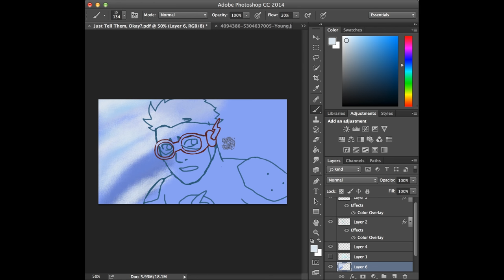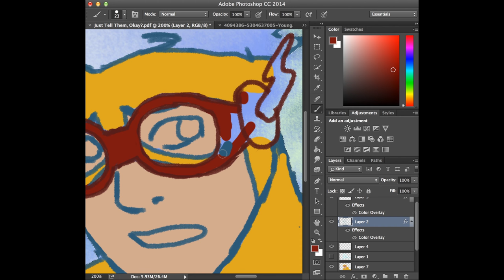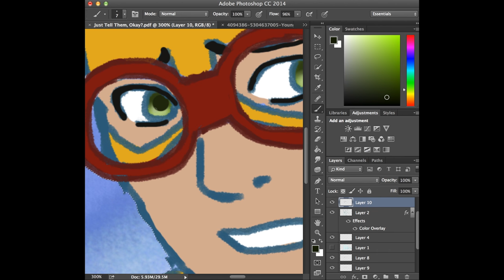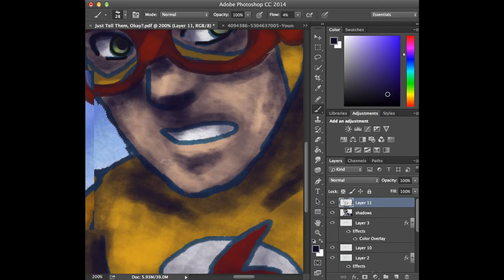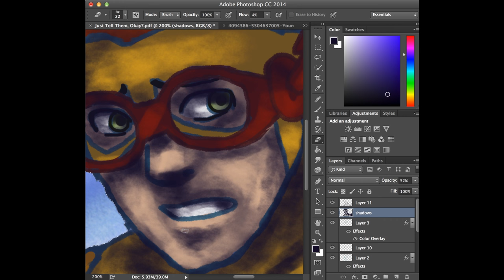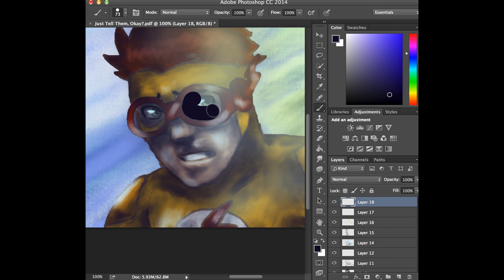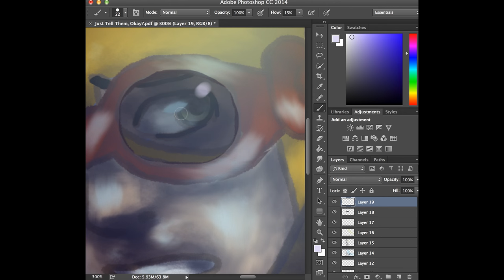➤just tell them, okay? {young justice speedpaint}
WHY DID I DRAW THIS? WAS IS IT WITH ME AND DRAWING SCENES THAT CRUSH MY SOUL? *sigh*. felt like doing a speedpaint. It would be easier if my computer would just upload THE GODDAMN VIDEO. Enjoy! (also watch young justice pls)